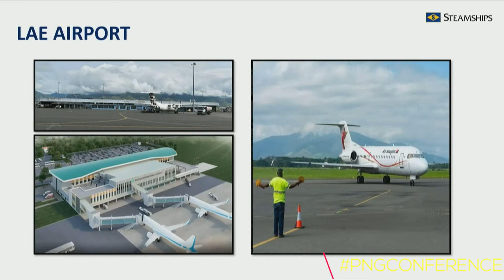Panel: Large Scale Developments in Papua New Guinea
Papua New Guinea's major developers discuss current and planned major construction projects, and plans to further develop the sector.

Speakers:

– Rupert Bray, Managing Director, Steamships Trading Company
– George Constantinou, Chief Executive Officer of Monier and Managing Director of Hebou Constructions, Lamana Group of Companies
– Paul Sayer, Chief Executive Officer, Nambawan Super

Recorded at the 2022 Business Advantage Papua New Guinea Investment Conference, held at the Brisbane Convention and Exhibition Centre on 15 and 16 August.